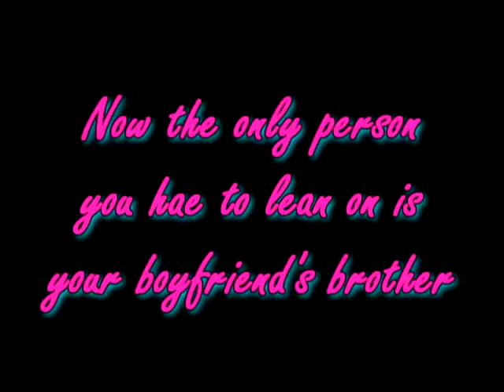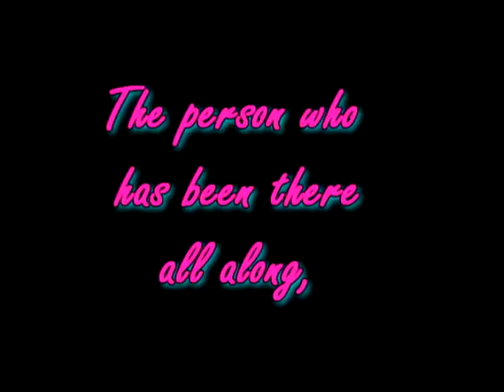Welcome To Hollywood Trailer Read DB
Better one in my opinon, tell me what you guys think i really need people to comment or i am going to quit